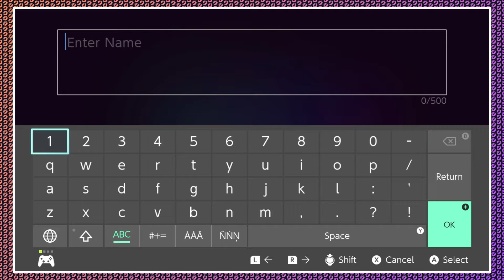The Archer | Hyper Light Drifter [No Commentary] - Part 9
Hyper Light Drifter is a 2D action role-playing game developed by Heart Machine. The game pays homage to 8-bit and 16-bit games, and is considered by its lead developer Alx Preston as a combination of The Legend of Zelda: A Link to the Past and Diablo. Preston originally launched Kickstarter funding for the title for approximately US$27,000 to develop the title for Microsoft Windows, OS X, and Linux computers, but ended up with more than US$600,000, allowing him to hire more programmers and artists, and expanding the title for console and portable platforms through stretch goals. Though originally scoped for release in 2014, various improvements in the game and issues with Preston's health set the release back. The Microsoft Windows, Linux and OS X versions were released in March 2016, and the PlayStation 4 and Xbox One versions in July 2016. A Special Edition port of the game, featuring additional content, was released for the Nintendo Switch in September 2018 and for iOS devices in July 2019.